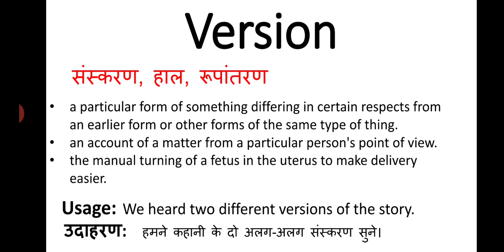Version meaning in hindi || version ka matlab kya hota hai || english to hindi word meaning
version meaning in hindi
version ka matlab kya hota hai